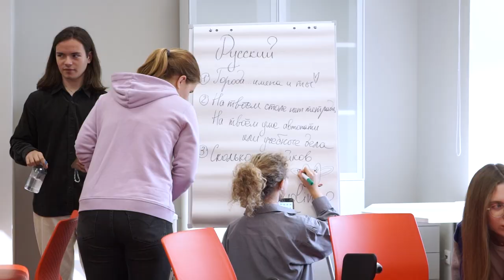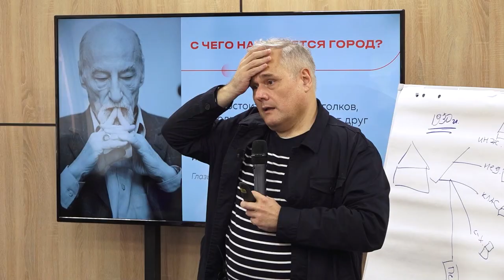Студенческий коворкинг МГПУ открыт! / Репортаж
19 сентября в МГПУ состоялось торжественное открытие студенческого коворкинга. Данное пространство представляет уникальную площадку для коллаборации, обмена идей и создания новых проектов. Здесь каждый сможет найти свое место и развиваться в своей области. Коворкинг оснащен современным мультимедийным оборудованием, комфортными рабочими местами, высокоскоростным интернетом.

Открыли коворкинг ректор МГПУ Игорь Реморенко и Антон Молев, заместитель руководителя Департамента образования и науки города Москвы.